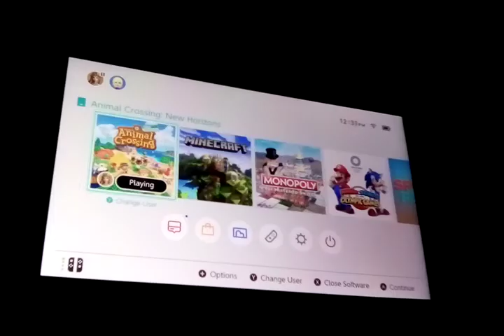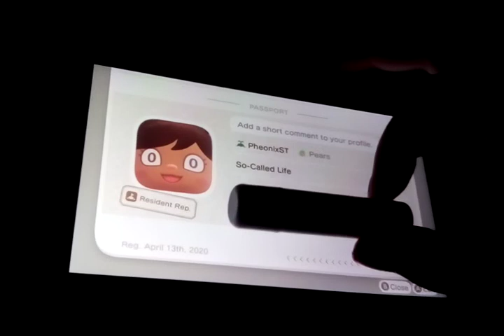Animal Crossing New Horizon 37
More random things tondo today and we have fun.